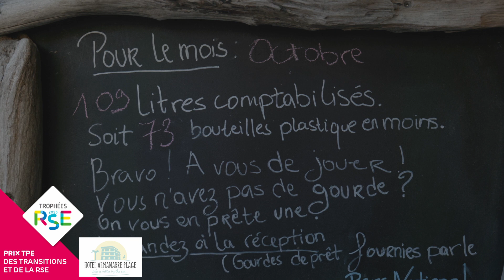Hôtel ALMANARRE PLAGE : Prix TPE Trophées des Transitions et de la RSE 2023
Découvrez cet hôtel éco-responsable et le témoignage de Nathalie Artayet, Co-dirigeante de l’hôtel Almanarre plage située à Hyères dans le Var.

Trophées des Transitions et de la RSE Provence-Alpes-Côte d'Azur 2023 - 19ème édition